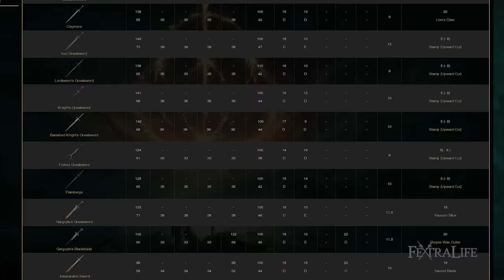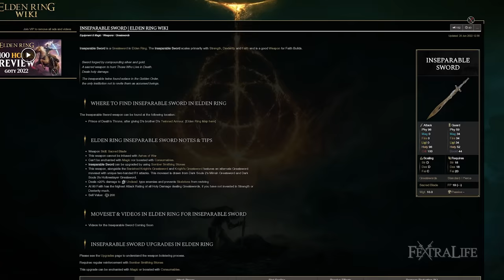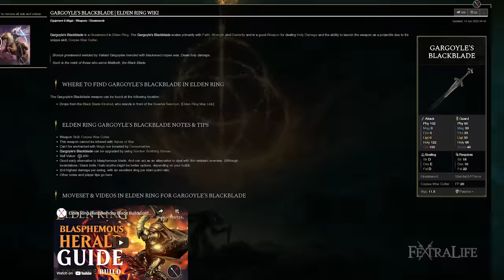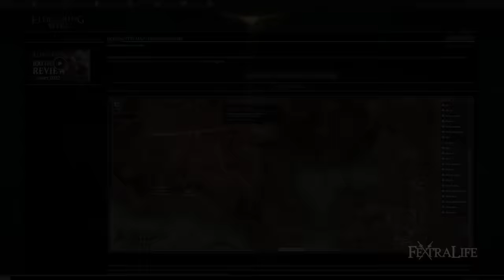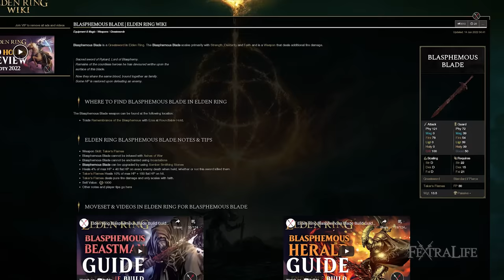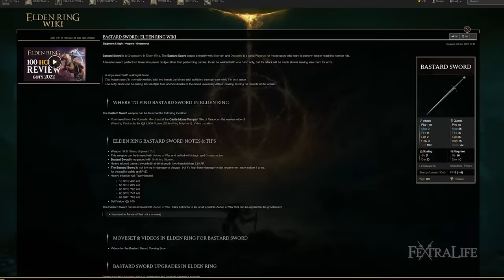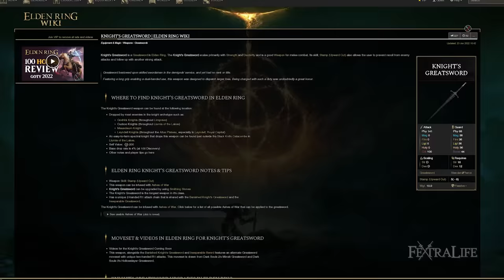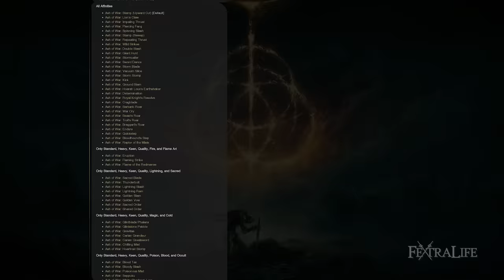Greatswords are the Best Weapon in Elden Ring - Elden Ring All Greatswords Breakdown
In this Elden Ring video, we're going to be showing why greatswords are the best weapon in Elden Ring. This is the first video of our new series where we go through each weapon type and show you what you can do with each weapon and why you may or may not use these weapons on your build.

0:00 - Elden Ring Greatswords Showcase
1:50 - Alabaster Lord's Sword
4:18 - Ordovis's Greatsword
6:32 - Inseparable Sword
8:57 - Gargoyle's Blackblade
11:17 - Sword of Milos
13:12 - Marais Executioner's Sword
15:30 - Death's Poker
17:26 - Helphen's Steeple
19:16 - Blasphemous Blade
21:25 - Dark Moon Greatsword
23:13 - Sacred Relic Sword
25:15 - Bastard Sword
26:15 - Claymore
27:10 - Iron Greatsword
28:31 - Lordsworn's Greatsword
29:28 - Knight's Greatsword
30:34 - Banished Knight's Greatsword
31:35 - Forked Greatsword
32:47 - Flamberge
33:50 - Gargoyle's Greatsword